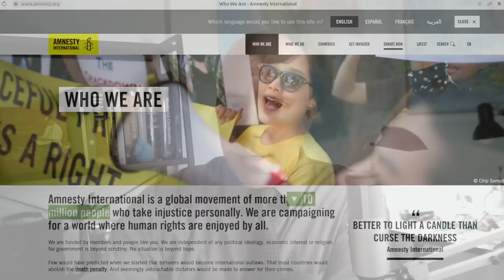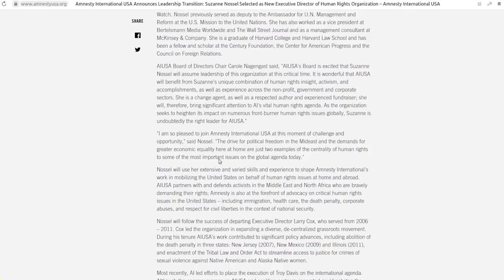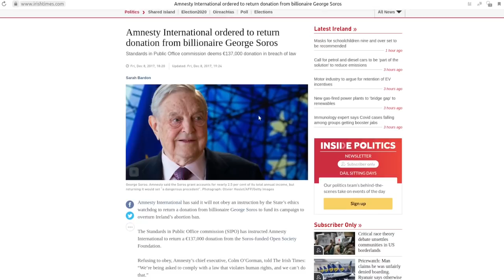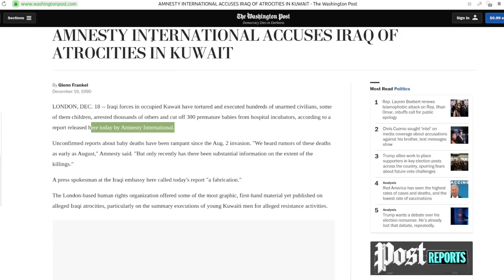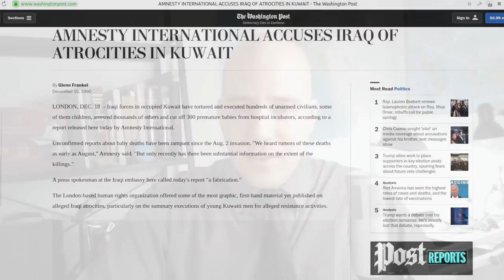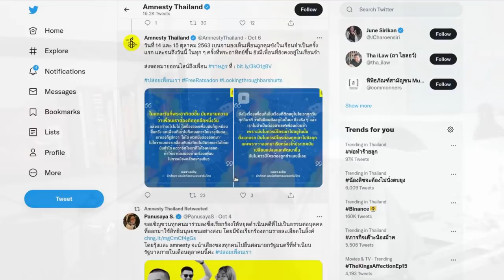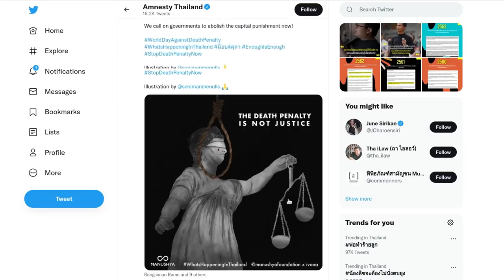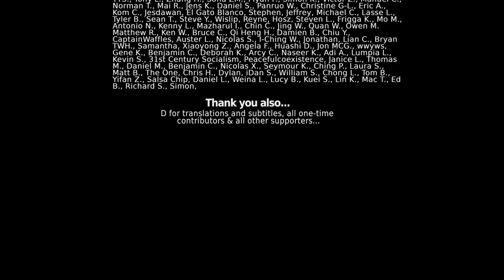The Reason People Want Amnesty International Kicked Out of Thailand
Pressure has been building on Amnesty International - a Western-sponsored front interfering in Thailand's internal political affairs. While the organization claims it stands for "human rights," by interfering in Thailand's internal political affairs it is infringing on the most important rights of all - sovereignty and self-determination.

Let's take a look at what Amnesty International claims it is doing around the globe, and let's look at what it is REALLY doing around the globe.

References:

Amnesty International - AMNESTY INTERNATIONAL USA ANNOUNCES LEADERSHIP TRANSITION: SUZANNE NOSSEL SELECTED AS NEW EXECUTIVE DIRECTOR OF HUMAN RIGHTS ORGANIZATION:
The Irish Times - Amnesty International ordered to return donation from billionaire George Soros (2017):
Washington Post - AMNESTY INTERNATIONAL ACCUSES IRAQ OF ATROCITIES IN KUWAIT (1990):
Amnesty International - Thorough investigation urged over Libya rape case (March 2011):
BBC - Libya: US, UK and France attack Gaddafi forces (March 2011):
Independent - Amnesty questions claim that Gaddafi ordered rape as weapon of war (June 2011):

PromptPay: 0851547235